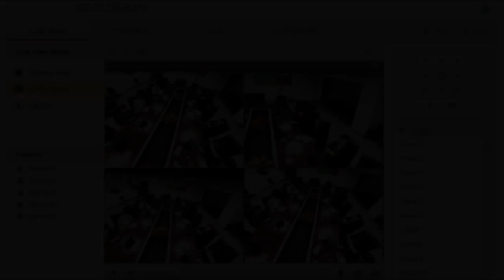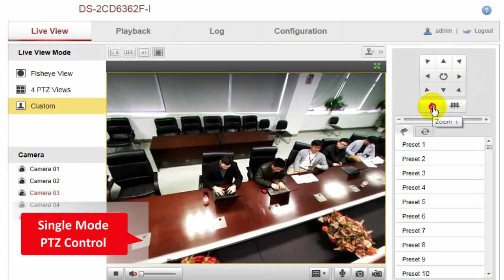Hikvision 6 MP IR Fisheye Camera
Check out the 6MP fish-eye release from Hikvision. Now available